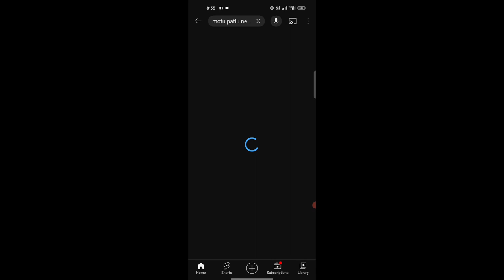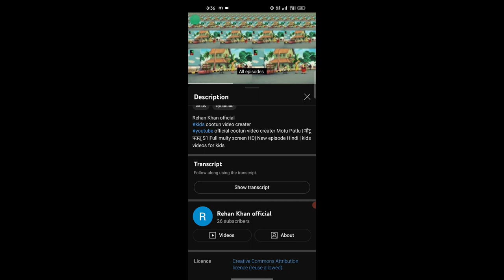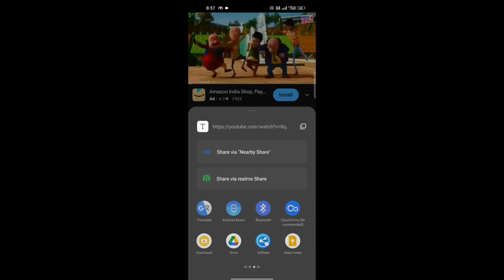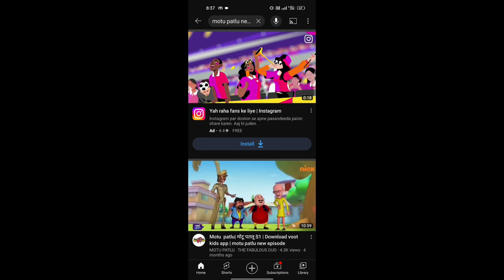Motu Patlu Editing Tutorial | How To Upload Motu Patlu Without Copyright Strike | Easy Mind Tech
From Sohagpur Madhya Pradesh India

Ram Gurjar